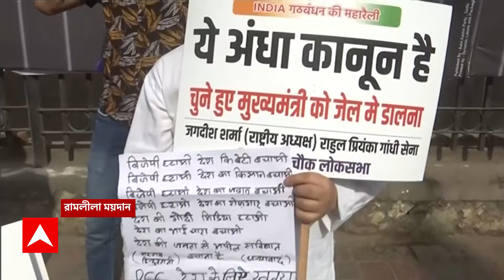Arvind Kejriwal: কেজরিওয়ালের গ্রেফতারির প্রতিবাদে আজ রামলীলা ময়দানে মেগা ‍র‍্যালি। ABP Ananda Live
Arvind Kejriwal: কেজরিওয়ালের (Arvind Kejriwal) গ্রেফতারির প্রতিবাদে এককাট্টা বিরোধী জোট ইন্ডিয়া (INDIA Alliance)। 'গণতন্ত্র বাঁচাও' সমাবেশের ডাক দিয়ে আজ দিল্লির রামলীলা ময়দানে মেগা ‍র‍্যালি করতে চলেছেন ২৮টি বিরোধী দলের নেতা-নেত্রীরা। সমাবেশে হাজির থাকতে পারেন সনিয়া গান্ধী (Sonia Gandhi)। রামলীলা ময়দানের ইন্ডিয়া ‍র‍্যালিতে থাকছেন রাহুল গান্ধী (Rahul Gandhi), মল্লিকার্জুন খাগড়েরা। তৃণমূলের তরফে ডেরেক ও’ ব্রায়েন ছাড়াও আরও একজন সাংসদ থাকবেন। সূত্রের খবর, 'গণতন্ত্র বাঁচাও' সমাবেশের মঞ্চ থেকে অরবিন্দ কেজরিওয়ালের বার্তা দিতে পারেন তাঁর স্ত্রী সুনীতা। সমাবেশে উপস্থিত থাকতে পারেন ED-র হাতে গ্রেফতার হওয়া ঝাড়খণ্ডের প্রাক্তন মুখ্যমন্ত্রী হেমন্ত সোরেনের স্ত্রী কল্পনা সোরেন। ABP Ananda Live

 / abpanandatv